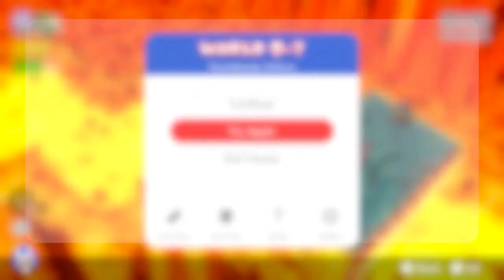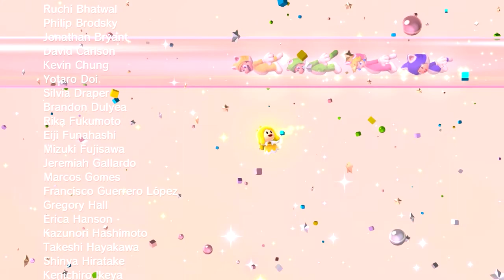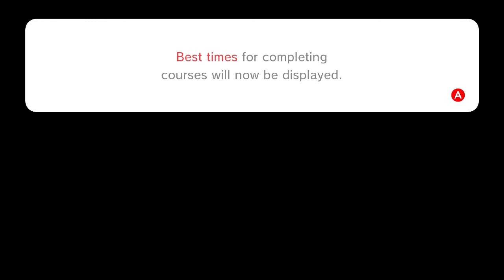Super Mario 3D World: Episode 14 - Bowser's Furry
In this episode, we finish off World Bowser and face Bowser for the last time.